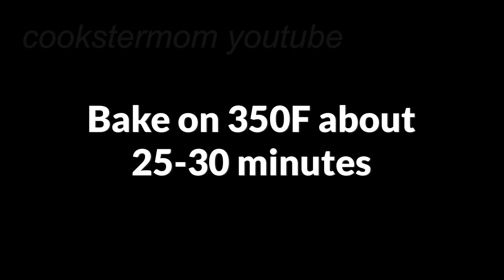So Fluffy and Soft‼ Every Slice will melt in your Mouth‼ Super Easy Condensed Milk Bread Recipe‼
Ingredients:
1 cup milk
1 egg
1/4 cu condensed milk
2TBsp sugar
2 1/4tsp instant dry yeast
1/2tsp salt
4 1/4  cups (520g) flour
1/4 cup soft butter
3TBsp butter
3TBsp condensed milk

💥Subtitles of all languages are available in the video. Don't forget to turn on Subtitles!!!💥